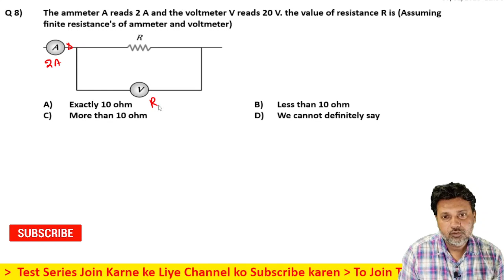8 Current Electricity Level 1 Test 4 by Siddiqui Sir